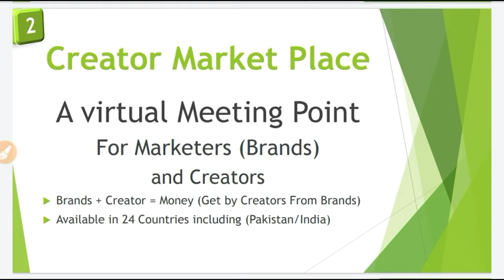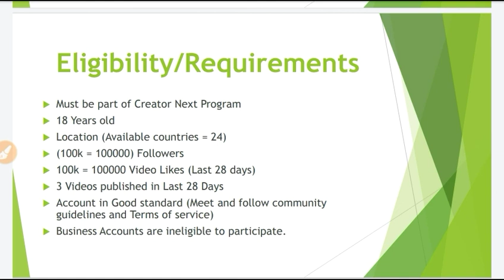Tiktok Creator Marketplace | Tiktok creator marketplace requirements | Tiktok Monetization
What is Tiktok Creator Marketplace ?  Here we will discuss about Tiktok creator marketplace requirements which is one of the features of tiktok Creator next program or we can say tiktok monetization through which you can make money from tiktok account.